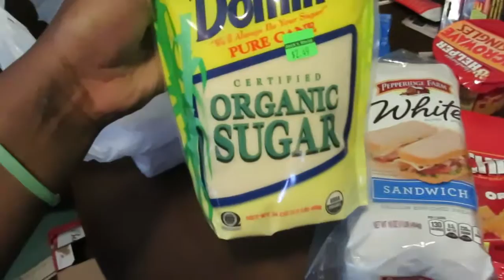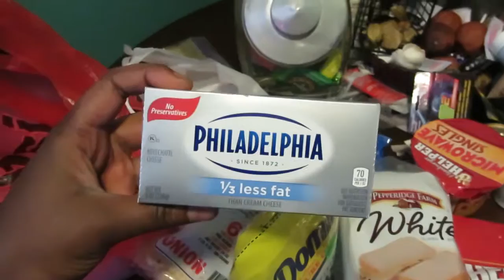Jacks Discount Store Haul| NYC|Quick Haul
I just needed a couple of things. hope you like it.